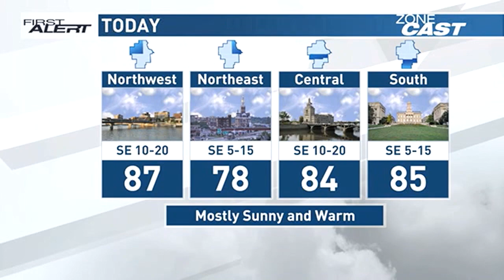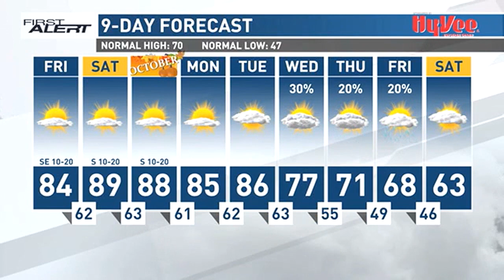First Alert Forecast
Temperatures turn warmer as we head into the weekend.